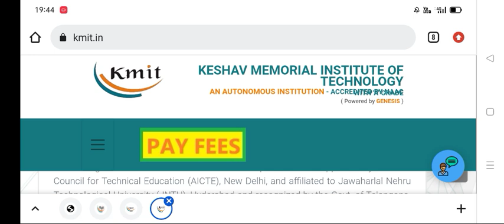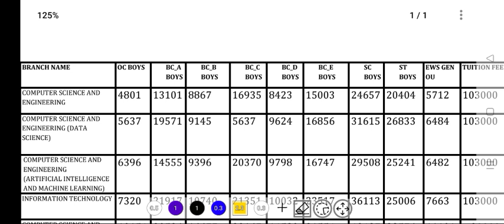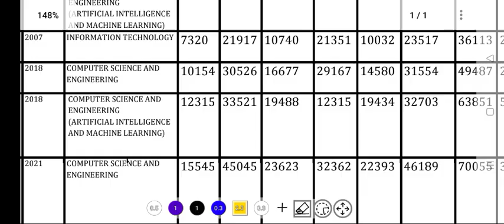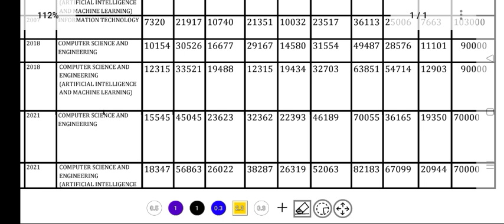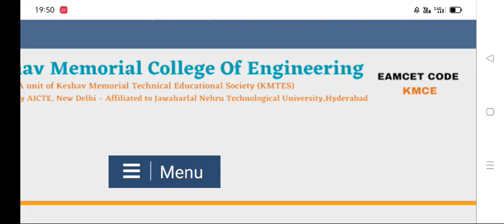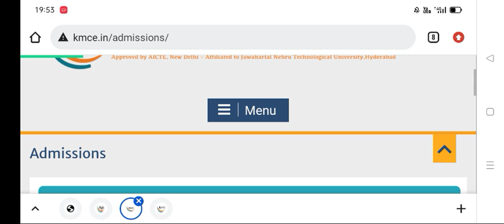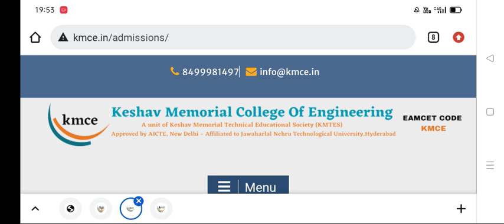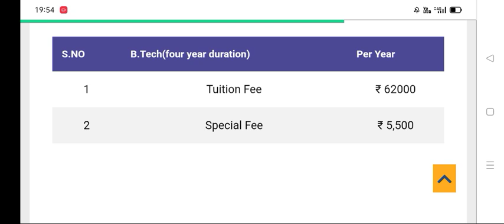Ts Eamcet 2023 - మీకు ర్యాంక్ ఎక్కువ వచ్చిన KMIT కి Equal గా ఉన్న కాలేజీల్లో సీట్ వస్తుంది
Mentorship :

For MPC & BIPC Students
Only Ts Eamcet 2023 Payment 1000rs
Only Ap Eamcet 2023 Payment 1000rs
Both Ts & Ap Eamcet 2023 Payment 1500rs

UPI I'd:

 way2everything@oksbi

3. Keshav Memorial Engineering College ( KMEC)